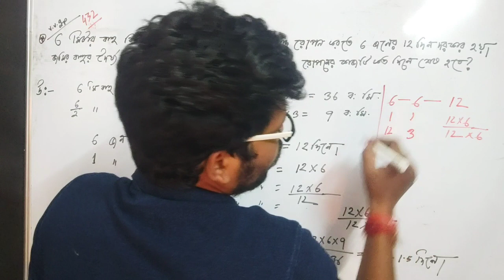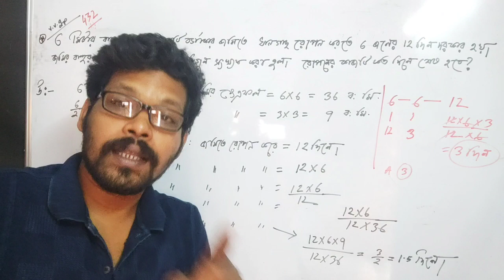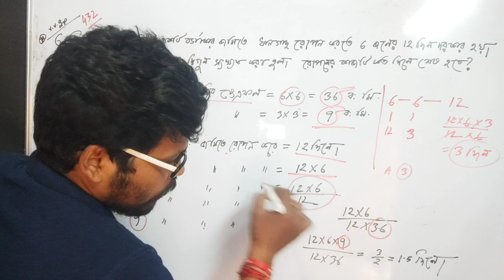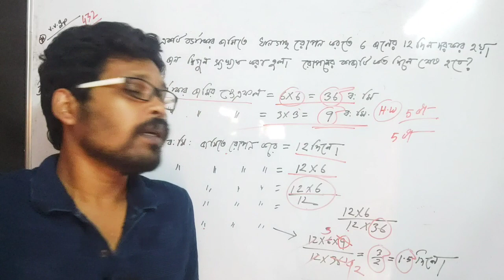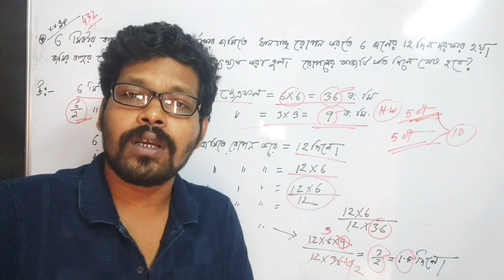এপিসোড 432 , math for jnvst , Jawahar Navodaya vidyalaya selection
নবোদয় বিদ্যালয় প্রবেশিকা পরীক্ষার জন্য আজ আমরা যে সমস্যা নিয়ে আলোচনা করছি সেটা ভীষণ গুরুত্বপূর্ণ । ক্ষেত্রফল এবং জনসংখ্যার সাথে কাজের সম্পর্ক প্রয়োগ করে আজকের সমস্যাটা সমাধান করতে হবে । 6 মিটার বাহু বিশিষ্ট বর্গাকার জমিতে ধান চাষ করতে ছয়জনের 12 দিন সময় দরকার বাহুর দৈর্ঘ্য অর্ধেক এবং জনসংখ্যা দ্বিগুণ করলে কাজটি কত দিনে সম্পন্ন করা যাবে ?